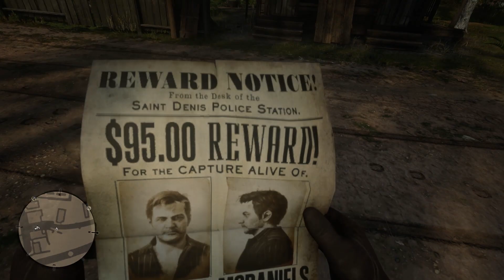Get To The Trolly! - Red Dead Redemption 2 - Part 13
Hey, Let's Play! RedDeadRedemption2 with HeroTheyCallMe! On This Episode, we tackle Chapter 4 Missions - The Mercies Of Knowledge, Duchesses And Other Animals, American Fathers, The Mercies Of Knowledge V, Horsemen Apocalypse, Urban Pleasures